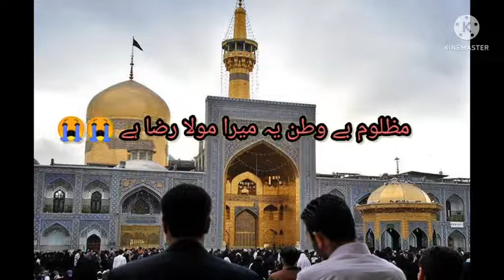mazloom be watan ye Mera mola Raza hai 😭😭. new status of Farhan Ali Waris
mazloom be watan ye Mera mola Raza hai #